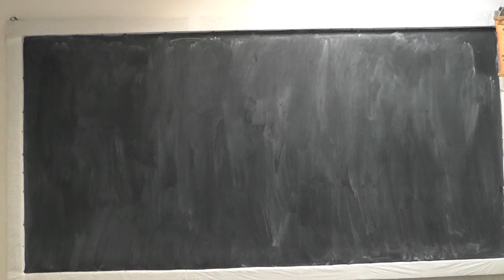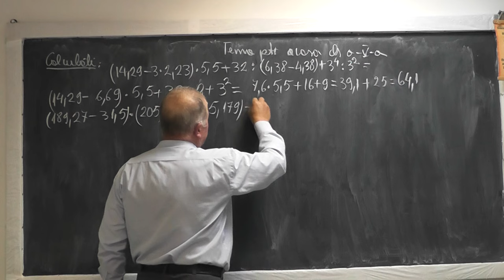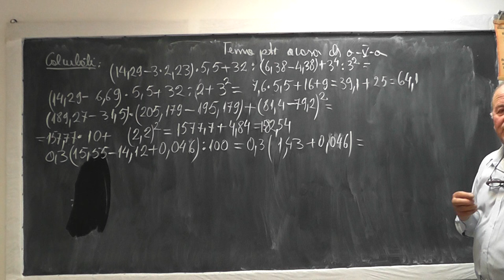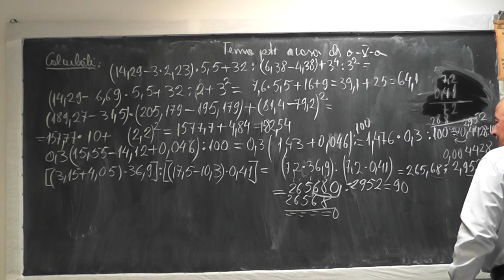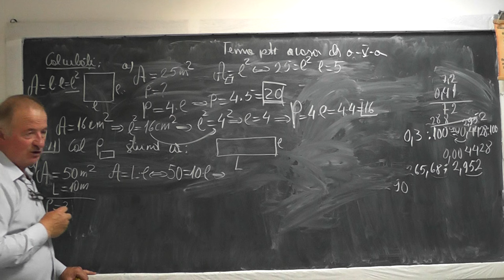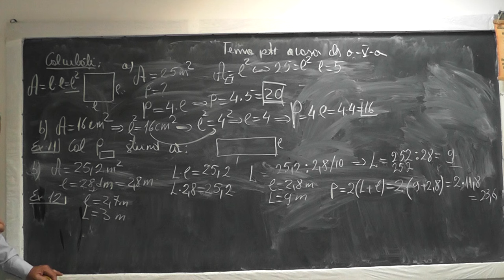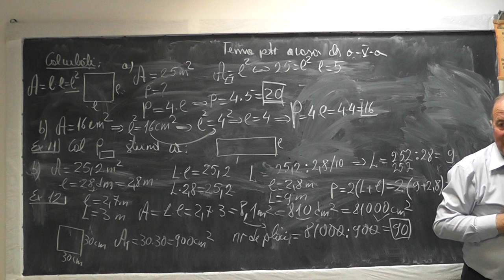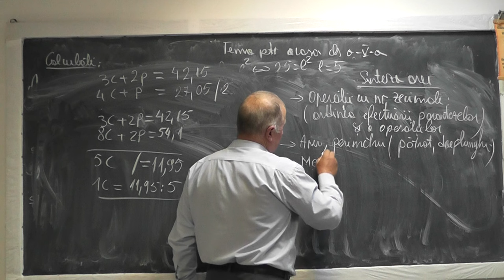Lectia 1014 Ordinea efectuarii operatiilor si parantezelor Aria Perimetrul Patrat Dreptunghi Clasa 5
Aceste lectii sunt sustinute de voi si daca va sunt utile, as aprecia un Like, Share, Comment - In aceasta lectie de matematica pe care o puteti vedea in direct si pe ne ocupam de tema pentru acasa la clasa a V-a. Din cuprins: Operatii cu numere zecimale (Ordinea efectuarii operatiilor si a parantezelor), Aria si perimetrul pentru patrat si dreptunghi, Metoda comparatiei.